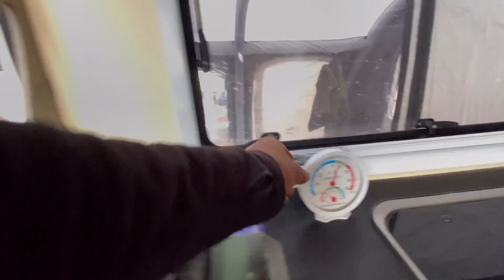户外露营帐篷加房车，一下多了10个平方，越野房车成豪华别墅了【ENG SUB】